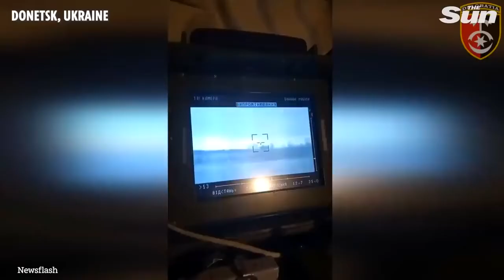Ukrainian tank hunters destroy Russian armour in Donetsk-مشاهد تدمير دبابات روسيه في اوكرانيا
Ukrainian tank hunters destroy Russian armour in Donetsk
مشاهد تدمير دبابات روسيه في اوكرانيا